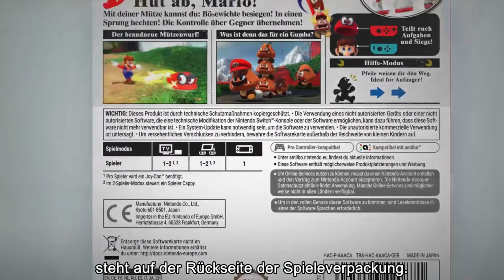SwitchIt Talk: meine Meinung zur Nintendo Switch Lite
Heute wurde die "Nintendo Switch Lite" Angekündigt, und ich sag euch was ich davon halte! :) Viel Spaß
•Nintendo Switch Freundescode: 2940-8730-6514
•Mario Kart 8 Deluxe Turnier Code: 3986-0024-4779
•Stimme im Intro: -
die im video verwendete Music stammt aus/von
Pokémon Diamnt/Perl/Platin
Animal Crossing New Leaf
Wii Shop Kanal
Tomodachi Life